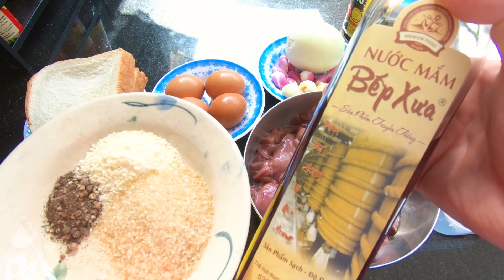CHIA SẺ QUYẾT LÀM PATE SIÊU ĐẮT HÀNG CỦA BÀ CHỊ BÁN BÁNH MÌ 30 NĂM - CKK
Chia sẻ công thức và cách làm PATE siêu ngon của bà chị bán bánh mì lâu năm. Pate gan làm tại nhà vừa mềm mịn, thơm béo hấp dẫn lại an toàn vệ sinh.

NHỮNG MÓN ĂN VỚI BÁNH MÌ NGON DỄ LÀM TẠI NHÀ

♨ CÔNG THỨC PATE BÁNH MÌ NGON:
 - 300g gan heo
 - 350g gan gà
 - 260g mỡ heo
 - 300g thịt nạt xay (có mỡ)
 - 360g sữa tươi (180g ngâm gan, 180g làm pate)
 - 4 quả trứng gà
 - 1 củ hành tây, 70g hành tím và tỏi
 - 100g bơ
 - 4 lát bánh mì sandwich (140g)
 - Gia vị: 30g đường, 10g hạt nêm, 20g nước mắm, 2g tiêu, 4g muối

CKK chúc các bạn làm Pate PateBánhMì thành công! ⛄